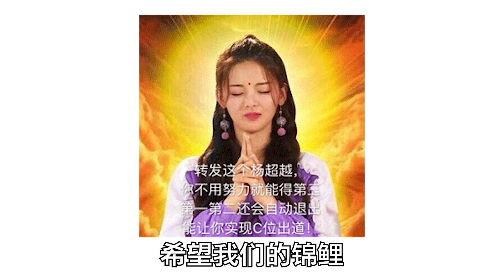【杨超越】年仅22岁 “全村的希望”杨超越落户上海！凭什么？